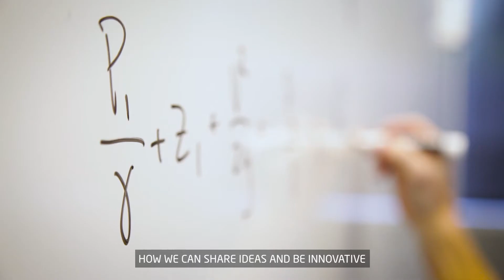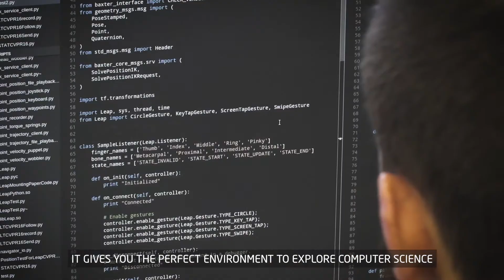Study Computer Science at a top university in the UK or US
Develop digital solutions today that will change the world tomorrow. Become an innovator through a degree in Computer Science.